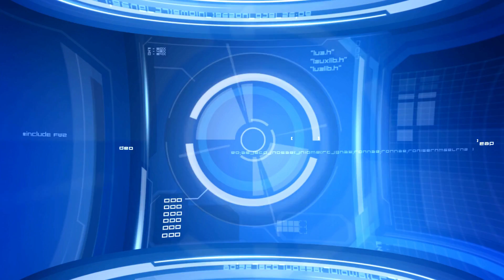EasyDeploy - Deploying Cloud Simplified | AWS Consulting | Linux Consulting | DevOps Consulting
We are an educated and creative technologist with decades of experience in various Cloud ITES services. We have spent most of my time in thinking about architecting the infrastructures more reliable, secure, automated and cost effective.